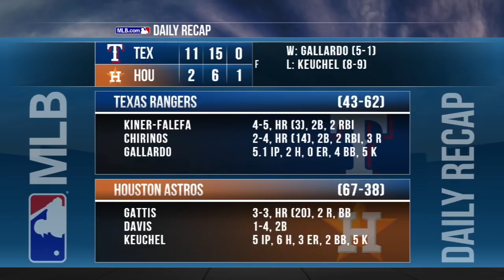Chirinos, Kiner-Falefa power Rangers to rout: 7/27/18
Daily Recap: Robinson Chirinos and Isiah Kiner Falefa each homered, and combined for six hits, four RBIs and four runs in Texas' 11-2 rout